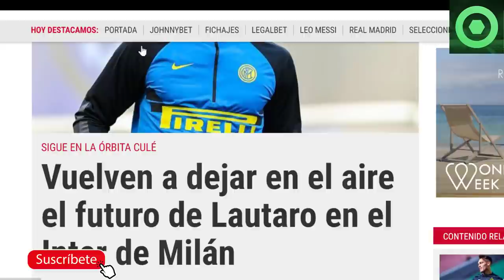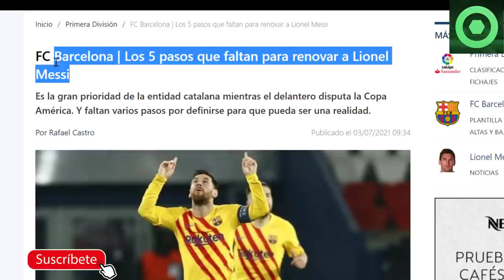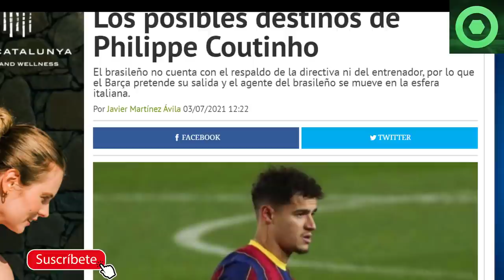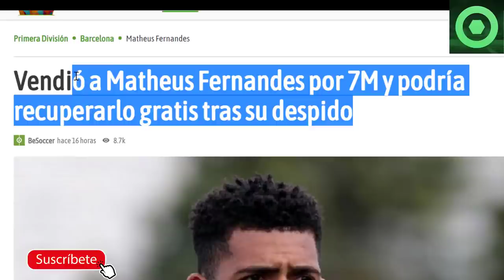🟥POR FIN BUENAS NOTICIAS de LEO MESSI 🔴 GRAN NOTICIA para el BARÇA de LAUTARO 🟥 COUTINHO, MATHEUS 🟥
Fuentes:
fcbarcelonanoticias
fichajes net
besoccer
fichajes com